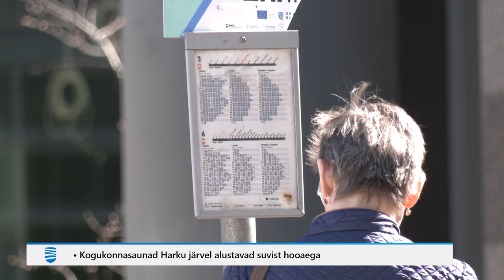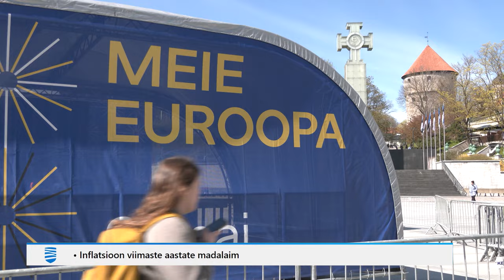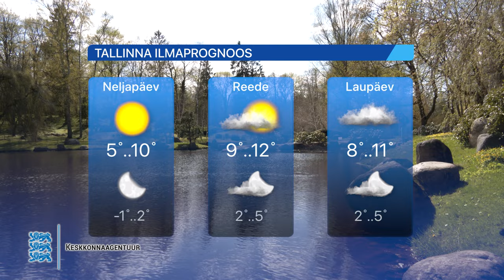08.05.2024 - Tallinna Uudised